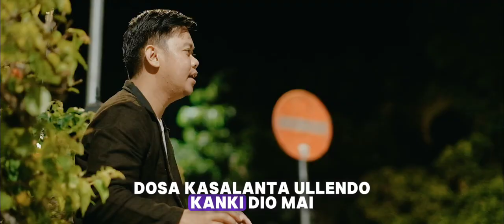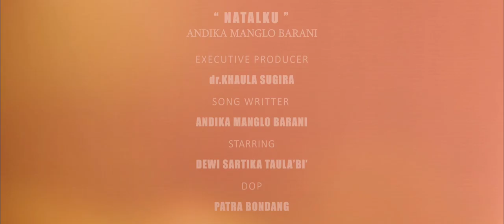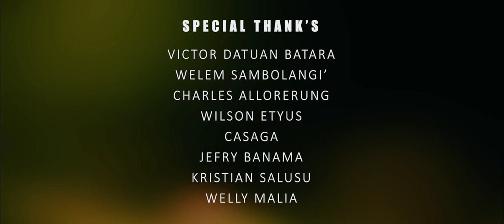Karaoke Lagu Natalku - Andika Manglo Barani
Karaoke Natalku